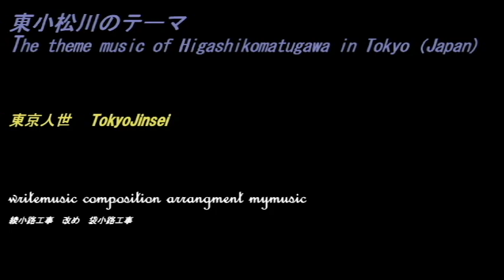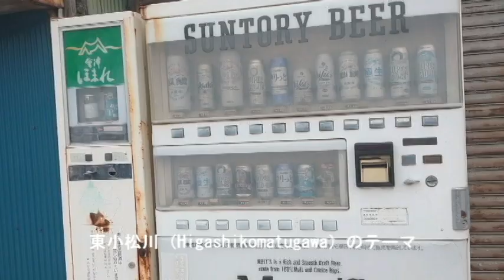No.165江戸川区・東小松川のテーマThe theme music of Higashikomatsugawa in Tokyo(Japan)・東京人世TokyoJinsei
The theme music of Higashikomatsugawa in Tokyo(Japan)

昭和レトロな街 江戸川区東小松川 をスポットに当てました。
江戸川区西部に位置する町で荒川水面と小松川境川をもって地区の西辺とし、東京都道308号千住小松川葛西沖線を東辺とする南北に細長い町域をしている。
隣接する地域は、北は西小松川町および一部で松島、東は松江、南は船堀、西は荒川・中川を挟んで対岸に小松川になっている。

●東小松川を解説
東小松川は隣の松江に跨って一部商店街になっている（ベルタウン松江）。その場所以外は静かな住宅地になっている。松江同様最寄りの駅（都営新宿線船堀駅、総武本線新小岩駅）まで遠く、場所によっては徒歩で約30分かかる。陸の孤島エリアである。

東小松川の感想/５段階
昭和レトロ★★★★
懐かしさ　★★★
怪しさ　　★★★★
お勧め度　★★★★
歩き甲斐　★★★★

曲 のタイトル（太古の太陽）